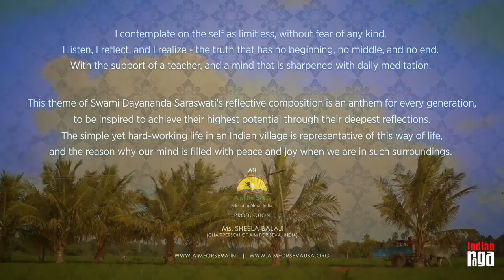Bhavaye Pramathmanam | Swami Dayananda Saraswati | AIM for SEVA and IndianRaga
Why AIM for Seva?

At IndianRaga we believe that education is a fundamental right that should be available to all. AIM for Seva is an organisation that is taking education to hundreds of underprivileged children across various cities in India.

"Bhāvaye Paramātmānam", meaning "manifestation of the divine", are the first two words of a composition by Pujya Swami Dayananda Saraswati, one of the most profound thinkers and teachers of Vedanta. These words extol the spirit of Pujya Swamiji’s teachings – "All that is here is Ishvara".

This music video was shot in Manjakkudi (a small village in the Tiruvarur district of Tamil Nadu) - the birthplace of Pujya Swami Dayananda Saraswati.

From a tiny sleepy village, Manjakkudi has today bloomed into an educational hub that provides a platform for education and empowerment for over 5,000 first-generation learners, who come from 300 neighbouring villages.

AIM for Seva has been working to educate the children of rural India through our network of 104 Chatralayas, 6 schools, and 1 college, spread across 16 Indian states, for over 20 years.

We need your help to continue our Seva to the less privileged children of rural India.

This video is part of a series of music videos created exclusively for AIM for Seva by IndianRaga.

                                                      ॥ भावये परमात्मानम् ॥
                                                 (रागम् -आरभी,   तालम् - आदि)

पल्लवी    भावये परमात्मानम्
            भवभयदूरं नितराम् (भावये)

अनुपल्लवी   श्रवण-मनन-मुख-प्राप्त-सतत्त्वम्
            आदि-मध्यान्त-रहितं परिपूर्णम् (भावये)

चरणम् -१    कल्पित-सकल-भुवनाधारम्
            सद्गुरु-सुमुख-कमलोद्भूतम्
            जप-तपः-कर्म-सुशितया बुद्धया
            बोधं प्रतिबोधं विदितं महान्तम् (भावये)

चरणम् -२    असङ्गं अस्वप्नं अचिन्त्यरूपम्
                   मध्यम-कालः शान्तं शिवं निर्विकल्पं परेशम्
            समं सदा सर्वभूतेषु गूढम्
            सुखं स्वतन्त्रं सुबोधस्वरूपम् (भावये)

                                              || BhāvayeParamātmānam ||
                                          (Rāgam - Ārabhī,     Tālam - Ādi)

Pallavī          Bhāvayeparamātmānaṃ
                  Bhavabhayadūraṃnitarām (Bhāvaye)

Anupallavī  Śravaṇa-manana-mukha-prāpta-satattvam
                  Ādi-madhyānta-rahitaṃparipūrṇam (Bhāvaye)

Charaṇam-1 Kalpita-sakala-bhuvanādhāram
                 Sadguru-sumukha-kamalodbhūtaṃ
                 Japa-tapaḥ-karma-suśitayābuddhayā
                 Bodhaṃpratibodhaṃviditaṃmahāntam (Bhāvaye)

Charaṇam-2 Asaṅgaṃasvapnaṃacintyarūpam
                        Madhyama-kālaḥ Śāntaṃśivaṃnirvikalpaṃpareśam
                 Samaṃsadāsarvabhūteṣugūḍham
                 Sukhaṃsvatantraṃsubodhasvarūpam (Bhāvaye)

Original Composition: Swami Dayananda Saraswati
Performers:
Geetesh Iyer (Vocals)
Gopika Varma (Mohiniyattam)
Mahesh Raghvan (iPad)
Anirudh Sharma (Tabla)
Lalit Talluri (Flute)
Aswathy BW (Mohiniyattam)
Akshita GK (Mohiniyattam)
Music Production: Mahesh Raghvan and Aditya Ganesh
Video Production & Post Production: Cockadoodle Films
Directed By: Deepika Chandrasekaran
Direction Team: Sreevathsav C, Ganesh Krishnan, and Ramachandran A
Director Of Photography: Shakthi Arvind
DOP Team: Abi Arun Leo, VKD. Adhiyamaan and G.Ashok
Production Design: R. Kishore
Production Design Team: Melvin
Lights: Kumar & Team